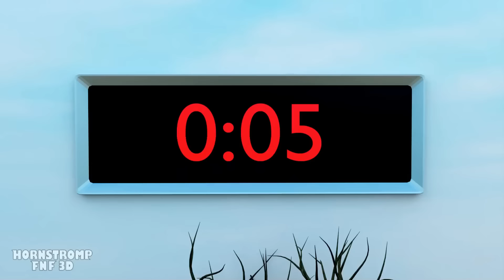I GARTEN OF BANBAN SONO FINITI IN SQUID GAME!?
Tutto il Garten of Banban è finita nel coreano SQUID GAME! Nello specifico nell’infame 1-2-3 STELLA! Mamma che stress! Spero che i concorrenti abbiano i nervi d’acciaio! Ne avranno sicuramente bisogno...